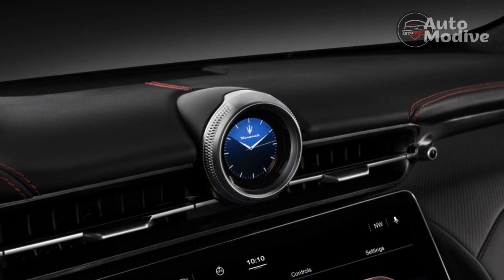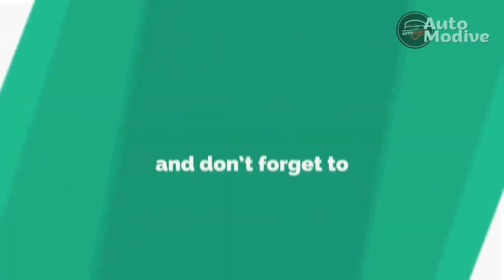Review, 2024 Maserati GranTurismo tests the true believers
Credit source: motor1, motorauthority, caranddriver

Thanks,